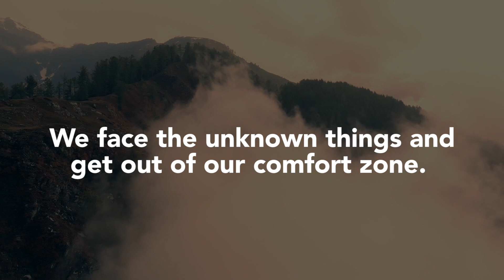The Diamonds That We Are | Anthony Arguelles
This is the introduction video of our company's Christmas Party themed "Denim and Diamonds".

Words by Apple Matabuena-Eugenio
Video Edited by Yours Truly

LATEST GEARS:
- Behringer UMC2 (For recording purposes)
- My Phone (For Video Capture Devices) - Redmi 10C
- Fernando 5 String Guitar

Hope you'll like it and we love you!
~ NynySan